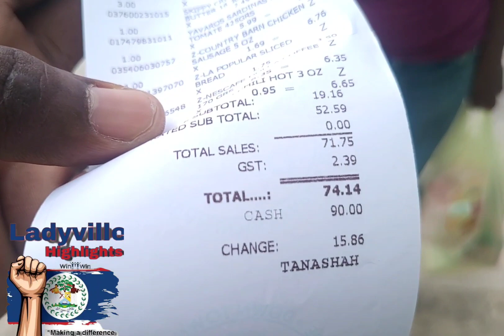STRANGERS BLESSING STRANGERS IN BELIZE CITY ❤️🇧🇿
$50.00 AND $20.00 FROM A STRANGER THAT BLESSED ANOTHER STRANGER WITH GROCERIES FOR HER 6 KIDS .❤️🇧🇿❤️🇧🇿❤️🇧🇿❤️🇧🇿❤️🇧🇿❤️🇧🇿❤️🇧🇿❤️🇧🇿❤️🇧🇿❤️🇧🇿❤️🇧🇿❤️🇧🇿❤️❤️🇧🇿❤️🇧🇿❤️
Thanks to two generous Belizean Ladies who I met today first lady inside the dollar van and the other kind lady inside publics supermarket, who gave $20.00 Belize towards the struggling lady groceries...